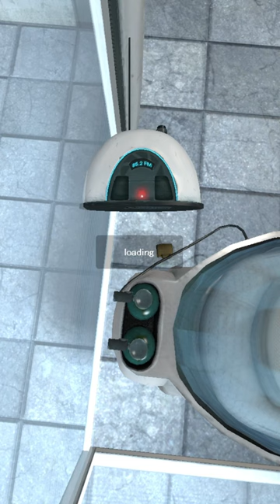Imagine waiting 58 seconds in the vault :D